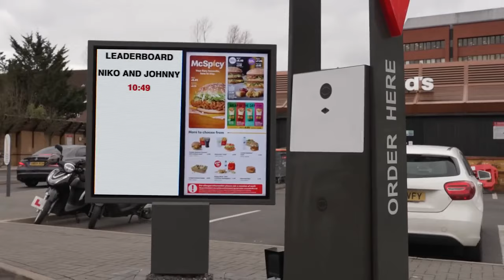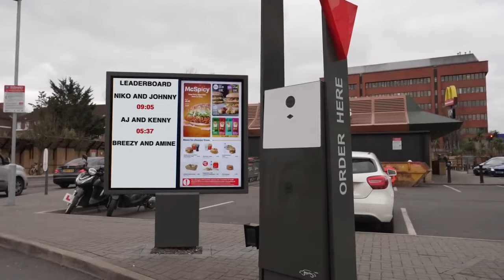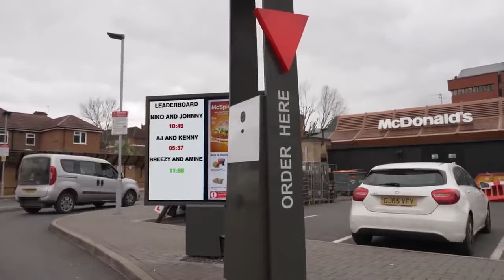Fake Drive-Thru Prank In MCDONALDS BETA SQUAD